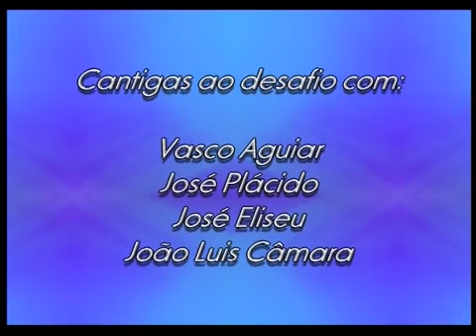GRANDE CANTORIA RIBEIRA SECA.......